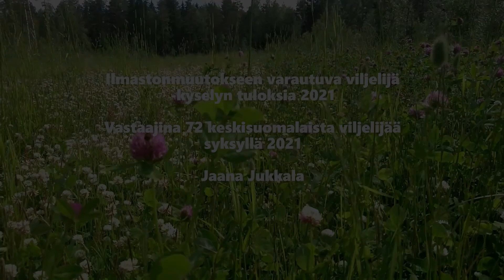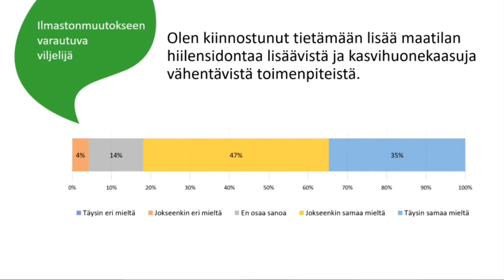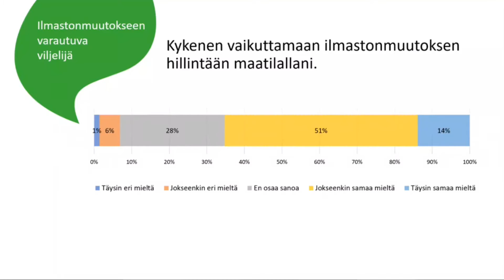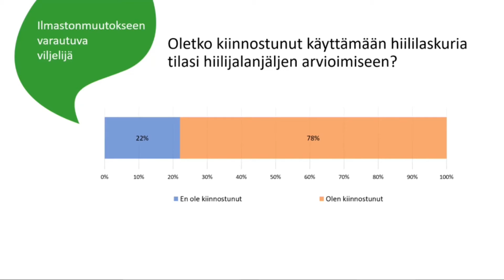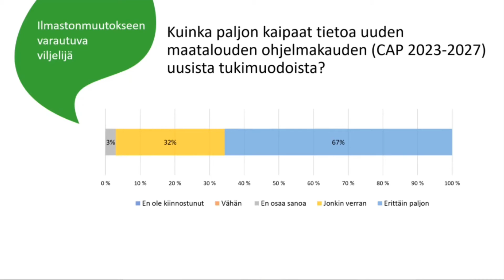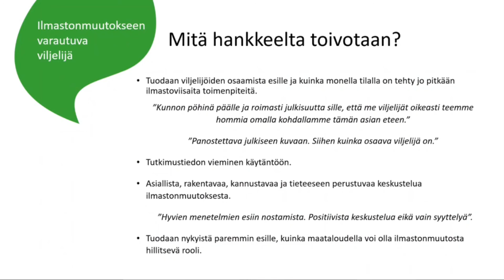Viljelijäkyselyn tulokset, Ilmastonmuutokseen varautuva viljelijä -hanke